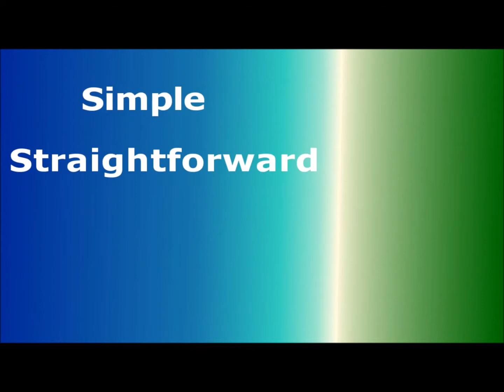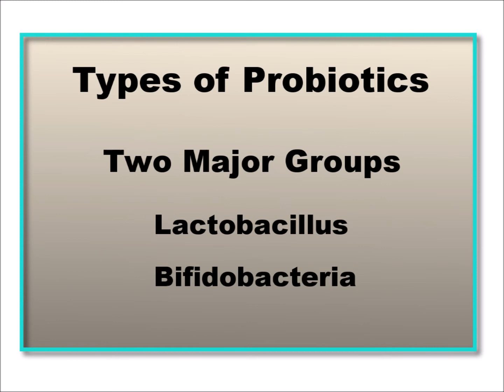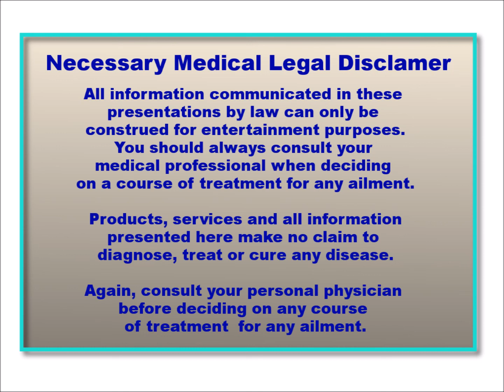Probiotics Types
Natural food and supplemental Probiotics